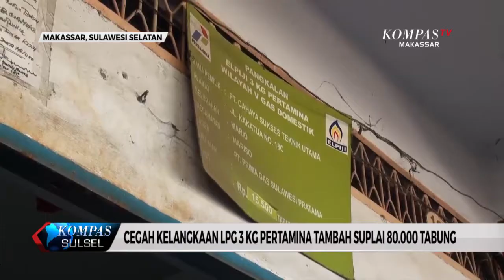CEGAH KELANGKAAN LPG 3 KG PERTAMINA TAMBAH SUPLAI 80.000 TABUNG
GUNA MENCEGAH KELANGKAAN LPG 3 KILOGRAM DI PASARAN, PERTAMINA MOR VII SULAWESI MELAKUKAN SIDAK KE SALAH SATU PANGKALAN DI JALAN KAKATUA. SELAIN MELAKUKAN SIDAK, PERTAMINA JUGA MENAMBAH PASOKAN 80.000 TABUNG GAS 3 KILOGRAM KE PANGKALAN.